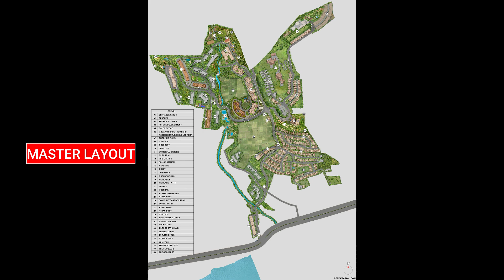Forest Trails - A 170 Acres Integrated Township | Sample Flat | Paranjape Schemes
Close to the city and nestled in the lap of nature, a new home awaits you at Forest Trails in Bhugaon. Welcome to a mesmerizing expanse of greens, spread across 90% open spaces, beautiful walkways, and delightful experiences at the lifestyle club, The Cliff, this is where you discover your bliss. And then you set out to seek more. So come, explore the meandering trails and experience the enchanting Forest Trails.

Township Amenities
Swimming Pool, Pool Tables, Squash Courts, Table Tennis, Fully Equipped Gym, Open Amphitheatre, Banquet Hall, Guest Rooms, 3 Badminton Courts, 2 Tennis Courts, Cricket Ground

Project Name: Paranjape Schemes Forest Trails Township Bhugaon, Pune.